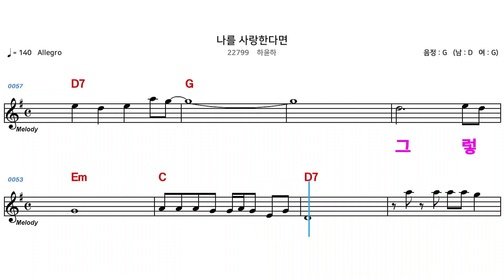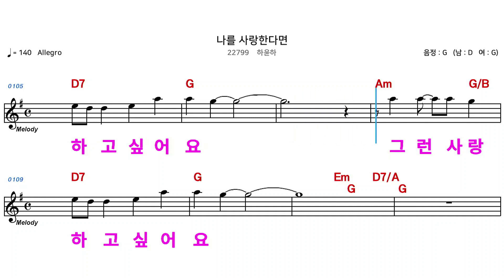(MR) 22799 나를사랑한다면 - 하윤하